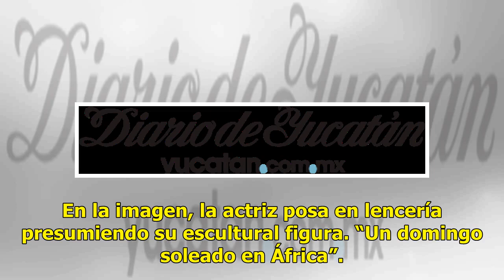Eiza González sorprende con foto en lencería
Mérida: 34°C Dolar: $18.98 / Euro: €21.99 Foto: Eiza González CIUDAD DE MÉXICO.- Los seguidores de la actriz Eiza González quedaron pasmados con la foto que compartió este domingo en su perfil de Instagram. En la imagen, la actriz posa en lencería presumiendo su escultural figura. “Un domingo solead...